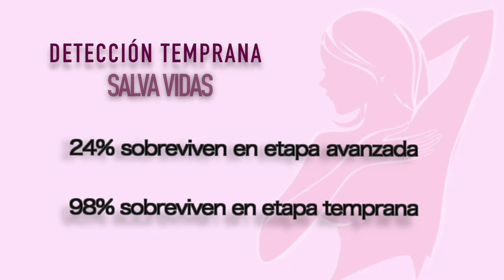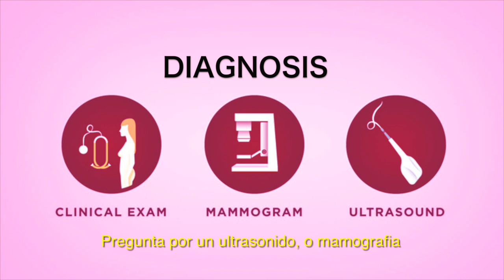Mi lucha contra el cancer de mama | Documental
Esta es la historia de Vanessa, un mujer de 34 años de edad que esta luchando en contra del cancer de mama. Ella nos cuenta acerca de su experiencia al pasar por los tratamientos y comparte lo que ella considera es la clave para sobrevivir.